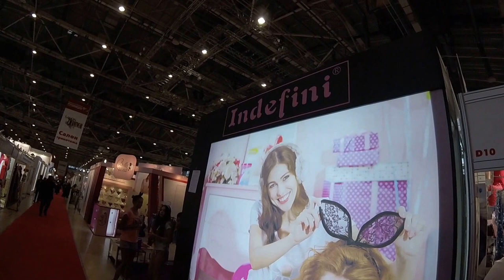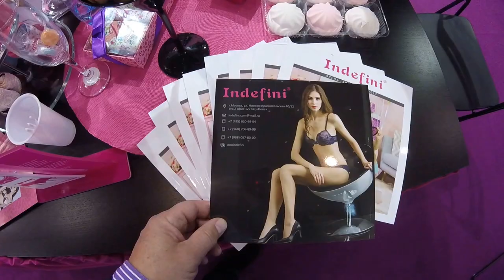Indefini на выставке "Текстильлегпром". Репортаж для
Знакомим тех бельевиков, кто не посещал сентябрьскую выставку "Текстильлегпром" с компанией Indefini